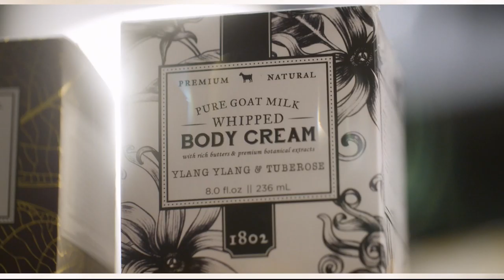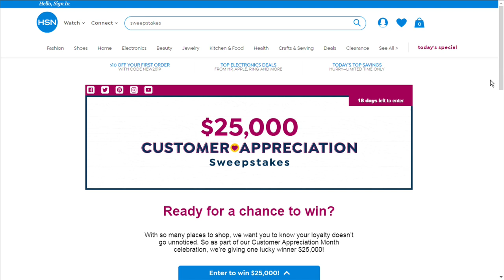HSN | Symon Home Kitchen Essentials Anniversary 04.13.2019 - 01 AM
American Chef Michael Symon brings HSN his collection of stylish cookware and accessories.